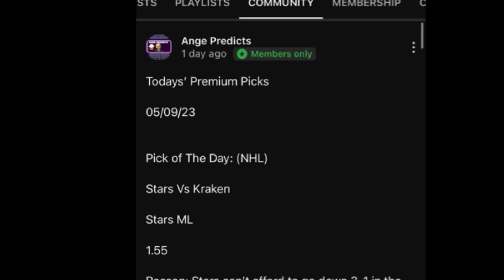ATP Tennis Predictions Today! 09/03/24 FREE PICKS and Betting Tips ! US OPEN 2024